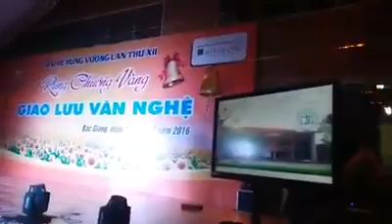Htutat - Vào hạ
Hát tặng đại biểu, thầy cô và học sinh trong đêm giao lưu Rung chuông vàng, trại hè Hùng Vương lần thứ 12 năm 2016 với 21 trường tham gia được tổ chức tại trường THPT Chuyên Bắc Giang tỉnh Bắc Giang. Đêm 01/8/2016 thứ 2!